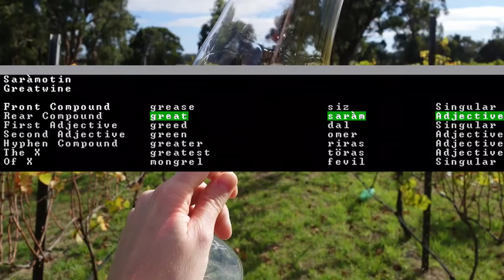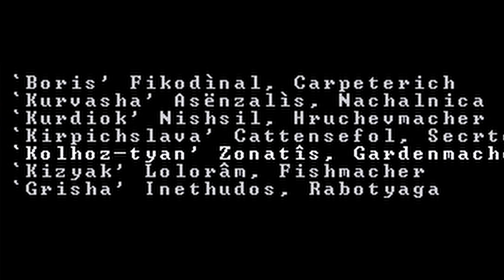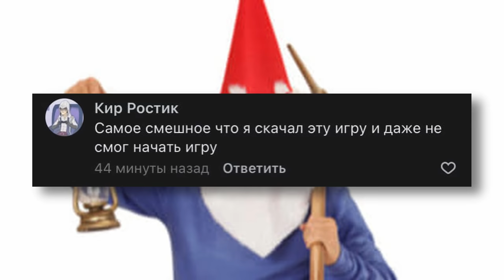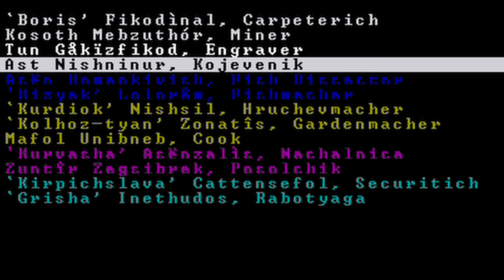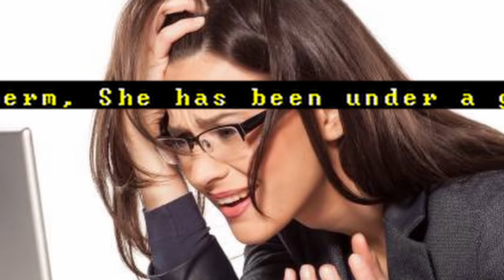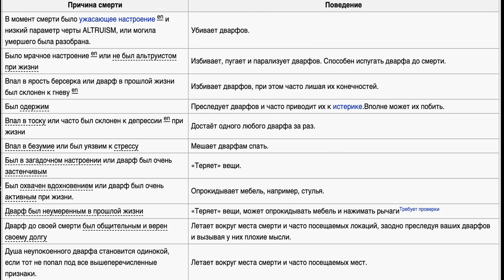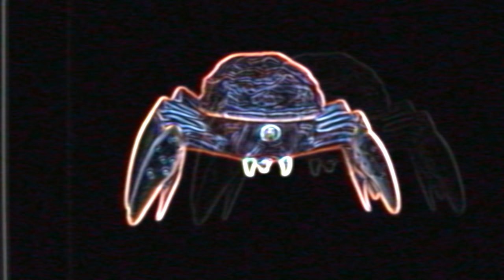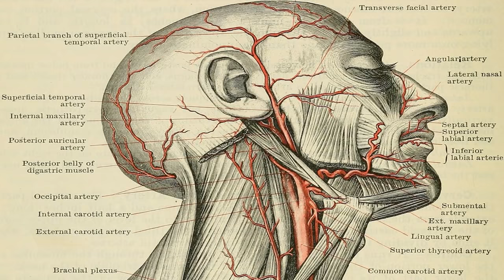Dwarf Fortress. Великовинищинск